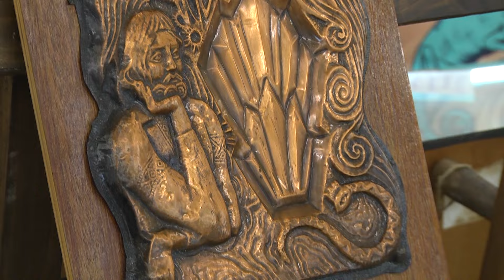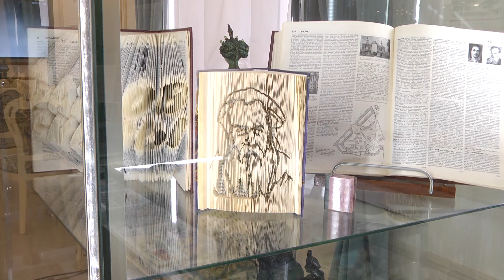Ночь музеев в Малахитовой шкатулке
Больше сотни полевчан пришли в «Малахитовую шкатулку», которая накануне открыла свои двери в рамках акции Ночь музеев. 5 часов бесперебойного марафона прошли нон – стоп. Все пришедшие стали участниками уникальной экскурсионной программы. Кроме этого в рамках акции состоялось открытие сразу нескольких новых экспонатов.